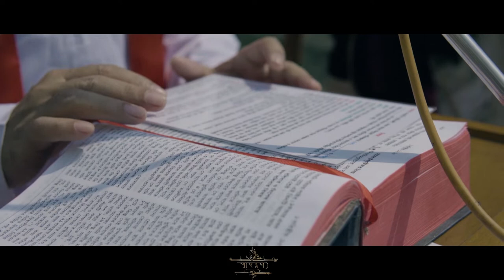& Stella wedding trailer